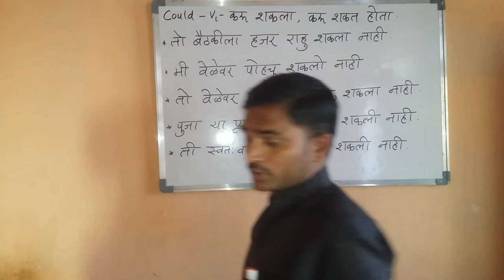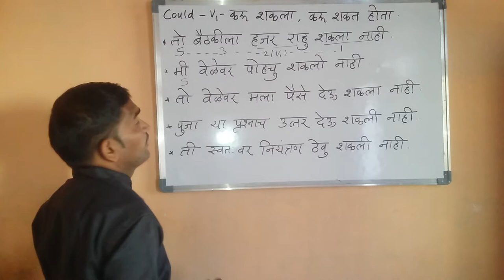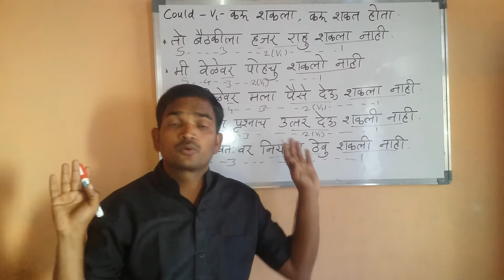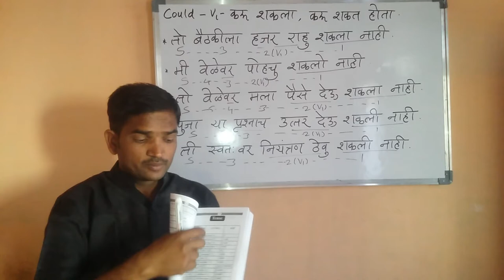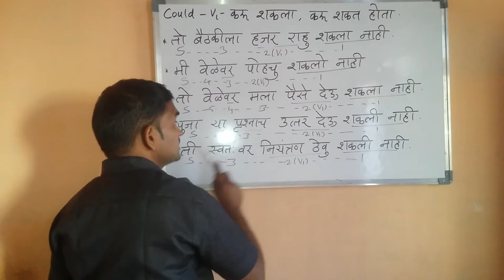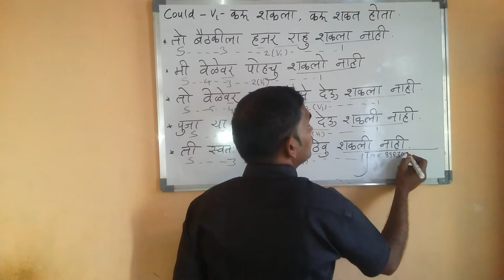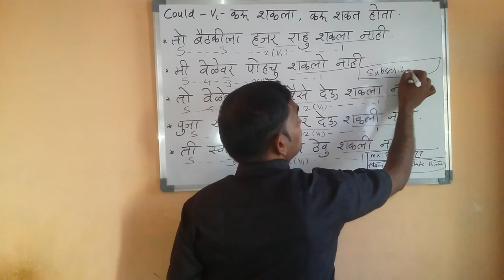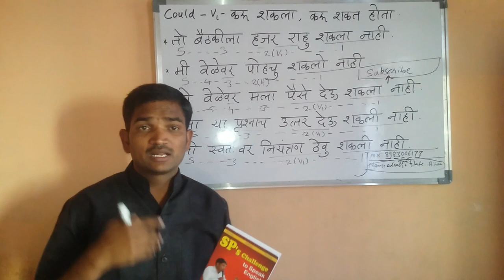ESL - Spoken English through Marathi. Learning. Videos. Course.Class. Tutorials. lessons. PUNE..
English speaking videos in Marathi. English grammar in Marathi.   Marathi - English Speaking videos. MPSC.   S

    S.S.G.M Science, Gautam Arts and Sanjivani Commerce College, Kopargaon
    S.S.S.P.M Polytechnic, Barshi
    Sandip Foundation
    Sanjivani College of Engineering
    Sant Gadge Baba Amravati University
    Saraswati Dhanwantari Dental College
    Seth Hirachand Mutha College
    Sharad Pawar College Of Pharmacy
    Sharadchandra Pawar Arts, Commerce and Science College Asurle-Porle
    Shikshan Prasarak Mandali
    Shivaji Engineering College, Akola
    Shivaji University
    Shivnagar Vidya Prasarak Mandal
    Shri R.L.T. College of Science
    Shri Sant Gajanan Maharaj College of Engineering
    Shri Shivaji College, Parbhani
    Shri Vasantrao Naik Government Medical College
    Shri Vithal Education & Research Institute
    Shubham Raje Junior College
    Siddharth College of Law, Mumbai
    Siddhivinayak Technical Campus
    Sinhgad College of Commerce
    Sinhgad Institute of Technology
    Sir Parshurambhau College
    SNJb's College Of Engineering
    University of Solapur
    Spicer Adventist University
    Swami Ramanand Teerth Marathwada University
    Symbiosis Society

T

    Thakur College of Engineering and Technology
    Tilak Maharashtra University
    TKIET
    Training Ship Chanakya

U

    Umrer College of Engineering
    Savitribai Phule Pune University
    University Sub Center Latur

V

    Vidya Prasarak Mandal's Polytechnic
    Vidyalankar Institute of Technology
    Vishveshwarayya Abhiyantriki Padvika Mahavidyalay, Almala, Ausa
    Vishwakarma Sahajeevan Institute of Management
    Visvesvaraya National Institute of Technology
    VIVA College

W

    Willingdon College

X

    Xavier Institute of Engineering

Y

    Yashwantrao Chavan Maharashtra Open University.   Management[edit]
Balaji Institute of Modern Management Pune (formerly known as Indian Institute of Modern Management)
Balaji Institute of Telecom and Management Pune (formerly known as Indian Centre for Telecom and Management)
Europe Asia Business School.  Abhinava Vidyalaya
Agrasen High School
Anglo Urdu Boys' High School
Army Public School
AW Sindhu Vidya Bhavan
The Bishop's School
C. M. S. English Medium High School
D.S.K. School
Hutchings High School
Indus International School
Jai Hind High School and Junior College
Jnana Prabodhini Prashala
J. N. Petit Technical High School
Kamalnayan Bajaj High School
Kendriya Vidyalaya
Kendriya Vidyalaya Ganeshkhind
Kendriya Vidyalaya No.1, AFS, Lohegaon
Loyola High School
Magarpatta City School[1]
Mercedes-Benz International School
Modern High School & College
Mount Carmel Convent School
Nagarvala Day School
Nutan Marathi Vidyalaya
The Orbis School
Pawar Public School
PMC Vidya Niketan Schools
Poona Public School
Rewachanad Bhojwani Academy[2]
Ryan International School, Bavdhan[3]
St. Anne's School
St. Mary's School
St. Thomas' School
St. Vincent's High School
Sanskriti School
Shanti Sadan School Lonavala
Sharad Pawar International School
Shri Shivaji Preparatory Military School
Spicer Memorial College Higher Secondary School
Stella Maris English School
Symbiosis International School
TreeHouse School, Karve Nagar[4]
Vibgyor High School, Balewadi[5]
Vibgyor High School, Magarpatta[6]
Vibgyor High School, NIBM Road[7]
Victorious Kidss Educares
Vidya Niketan English Medium SchooL.